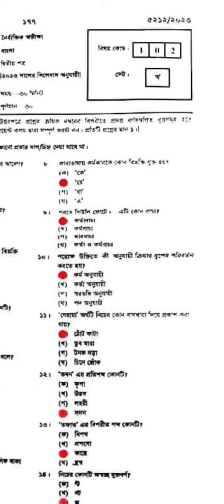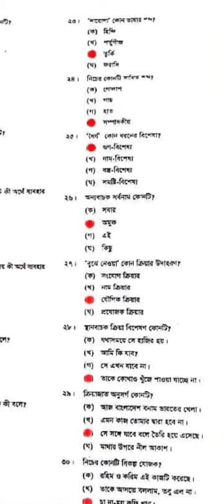SSC Bangla 2nd Paper MCQ Question Solution 2023 | SSC Dinajpur Board Bangla 2nd Solve 2023